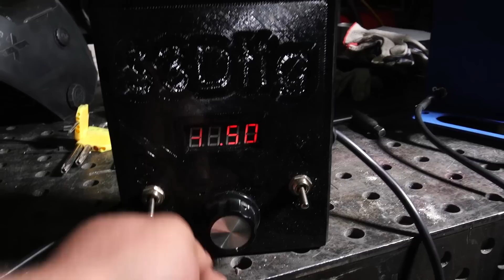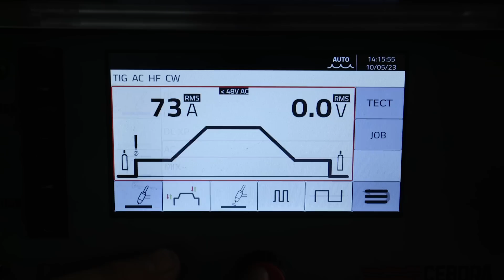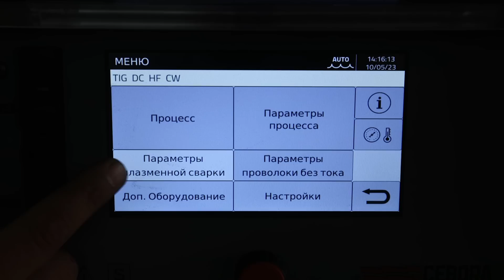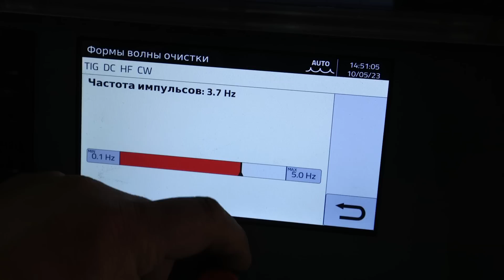Робот который смог в Сварке, механизация процесса сварки.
Меня зовут Иван и я могу оказать Вам помощь в:
  - выборе оборудования
  - проведению пуско-наладочных работ
  - огранизаций демонстраций
  -консультации по настройкам
  - обучение персонала сварочным работам
  - выставить счет или продать оборудование

Все выше указанное для клиентов компании CEBORA
Мои данные для свази:

инст @wasserjetblast

Обучение сварке TIG MIG MAG
Обзоры и распаковки сварочного оборудования
Сварка аргоном в ТУЛЕ
Сварка алюминия и нержавеющей стали